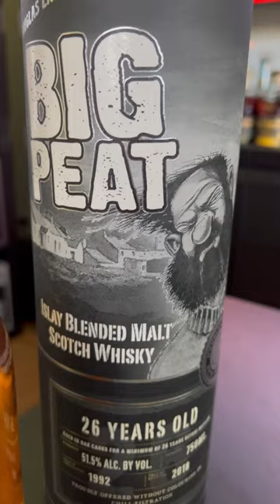Douglas Laing’s Big Peat 26 Year Platinum Edition Uncorking First Impressions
Douglas Laing's Big Peat 26 Year Islay Platinum Edition bottled at 51.5% ABV uncorking and first impressions. On the nose, there is a pretty strong coastal peat character (i.e. some brine mixed in with earthy smokey notes) with hints of lemon and lime. There are some general ashy notes as well. On the palate, it is quite ashy with a significant amount of maltiness and some bitters reminiscent of lime skin. It is quite mouth coating and has a spicy bite which dominates the late palate. The finish is spicy and earthy notes with some bitters lingering. After the nose has got acclimated to the peat, I also pick up some light fruity notes on the nose. Overall, a pretty solid peated dram and an absolute steal for the price given the specs. I would have to do side-by-side to know if it is a significant improvement over my other peaty drams but it is definitely looking good on first impressions.